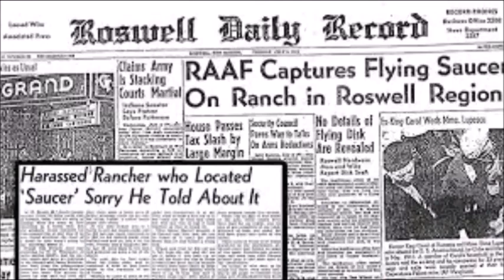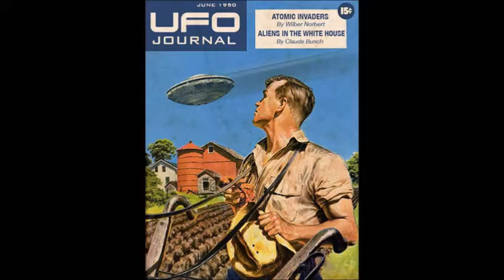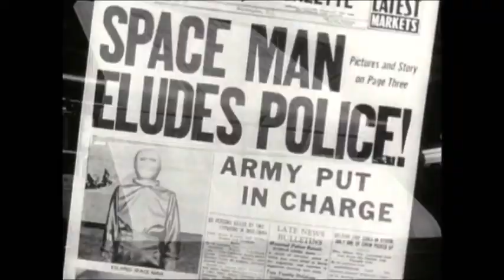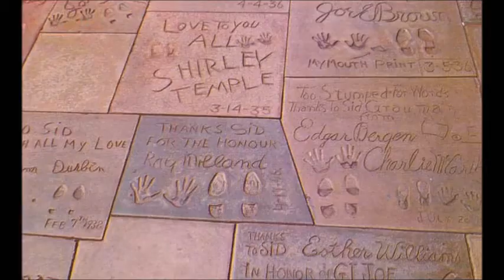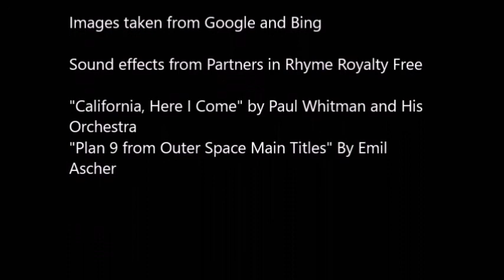The Day the Earth Stood Still Review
This is a review/retrospective of the 1951 version of The Day the Earth Stood Still.Lugosi Theatre is formerly known as Dusty Old Movies